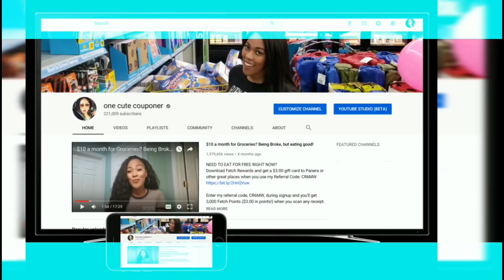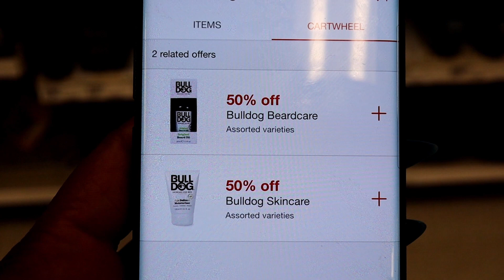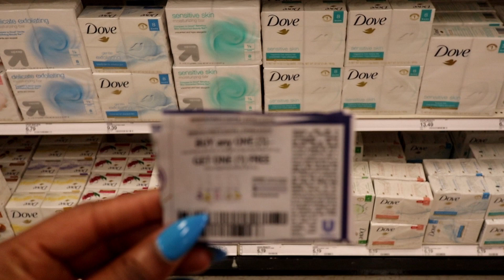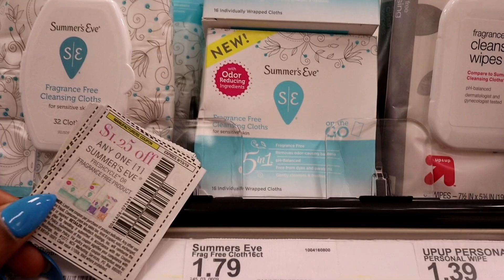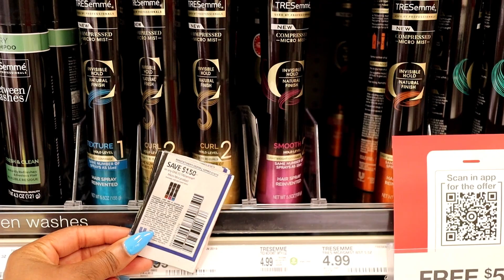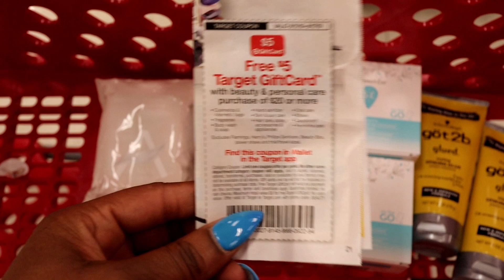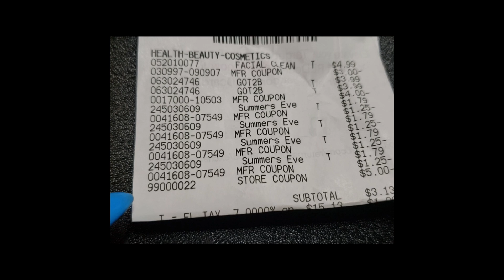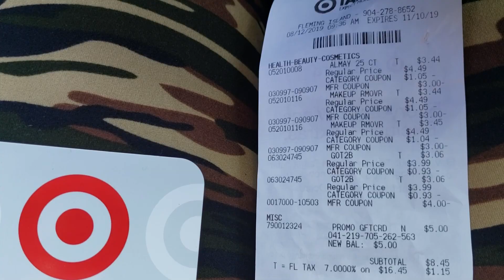OMG! Target HOT Gift Card Deal! Easy Couponing! Digital & Paper coupon deals | one cute couponer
Lots of hot deals at Target this week!